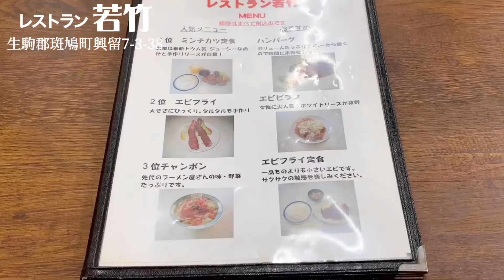法隆寺【レストラン若竹】地元に愛される老舗【町の洋食屋さん】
こんにちは！あるきみです♪

今回の動画は「レストラン若竹」さんという私が10年くらい前に訪問してから大ファンになり、ちょこちょこお邪魔しているお店の紹介です😊
今回は「魚フライ定食」を食べていますが、どのメニューを注文しても間違いなく美味しいお店です！

一時は若竹さんの近所に引っ越そうと考えたぐらい衝撃的な美味しさです！o(*º▽º*)o